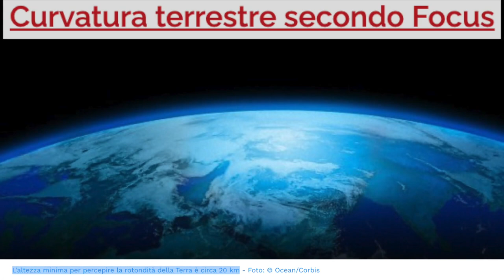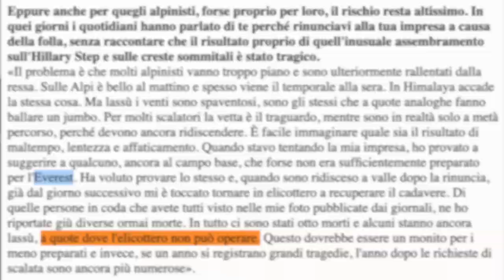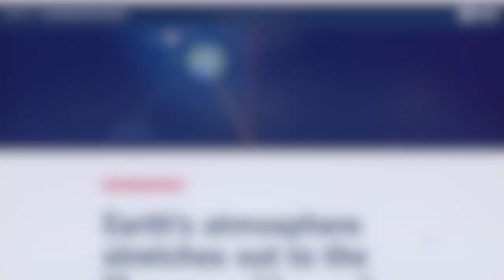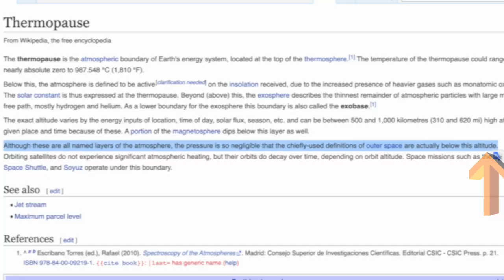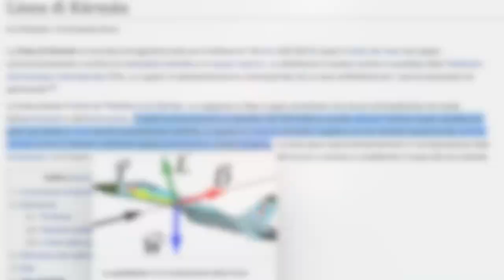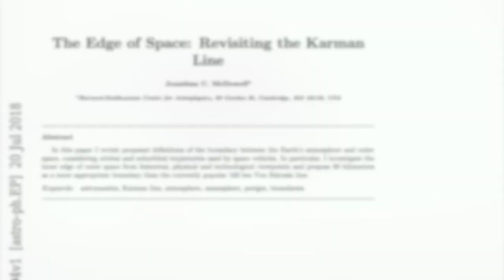Alziamo l’asticella sulla curvatura e sull’atmosfera